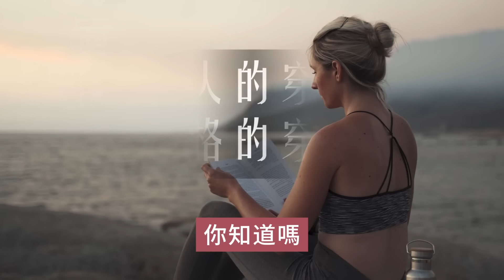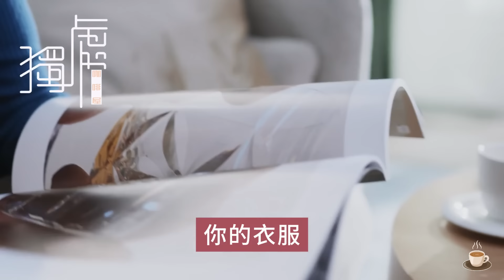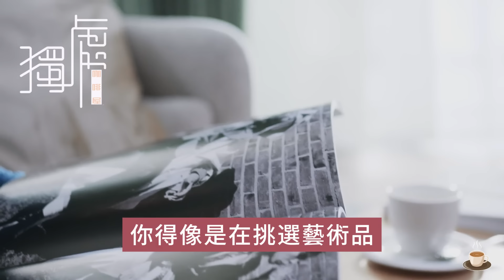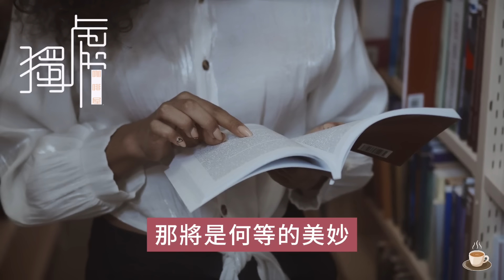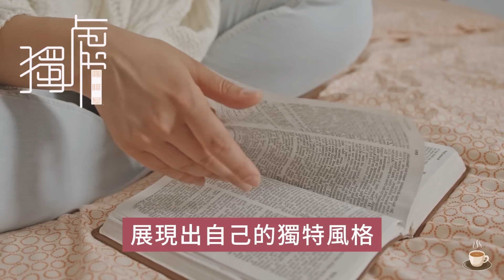你知道嗎？ 女人的穿著，是性格的“穿衣鏡”，快來“照照” ，准的讓你驚訝。# 穿著 性格 衣服 # 氣質 # 品味# 自信#生活#! 獨處Alone